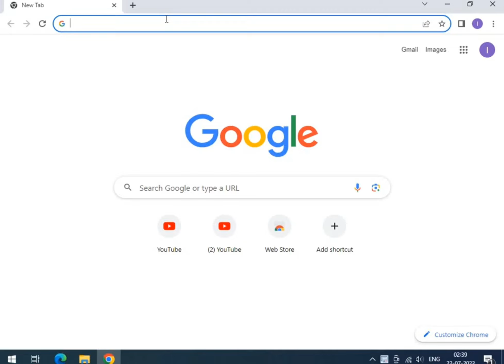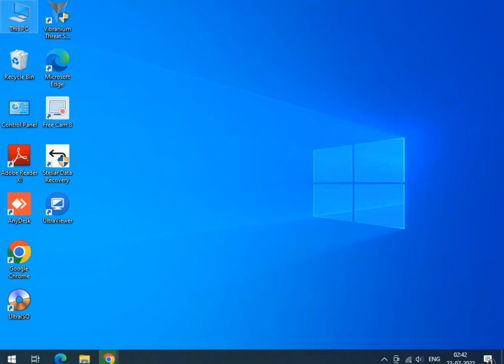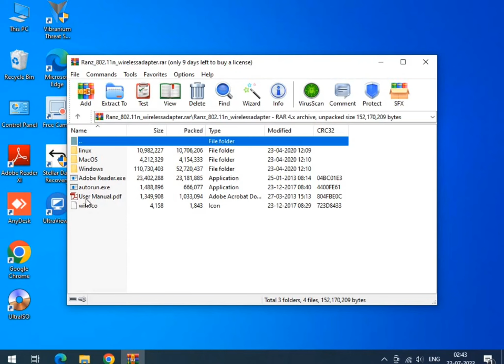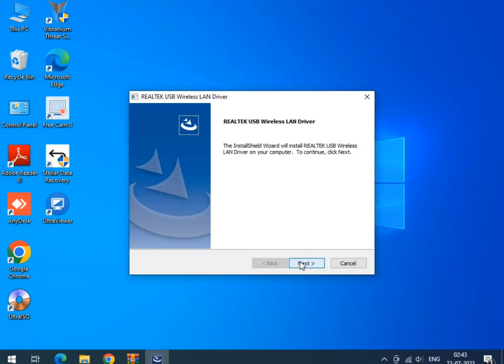RANZ usb wifi driver download & Installation complete process step by steps